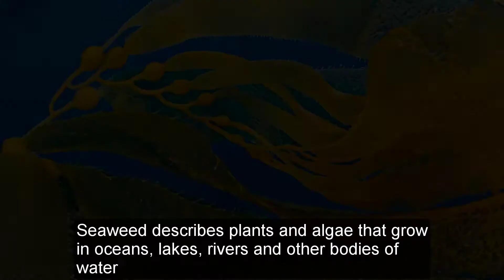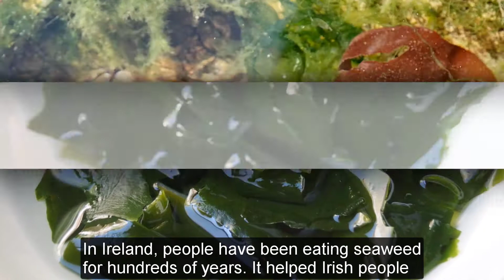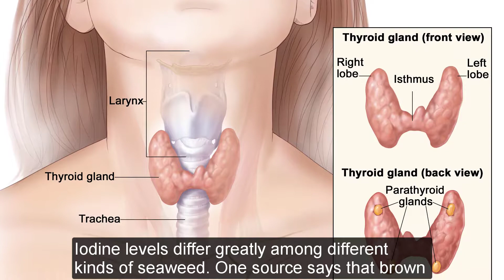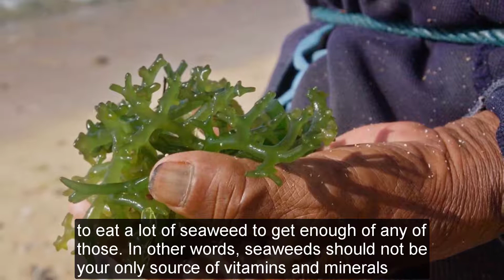SUPER FOOD | Revealing The Health Benefits of Seaweed [Lastest News]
SUPER FOOD | Revealing The Health Benefits of Seaweed

special thanks to:VOA News

©️ This Video is made by me. Please, do not reup.